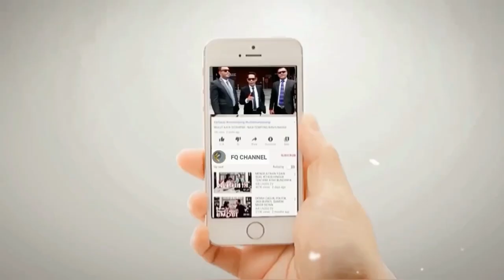AMIEN RAIS SEMAKIN UG4L UG4LAN MAU LENGSERKAN JOKOWI, NETIZEN NYURUH TOBAT‼️